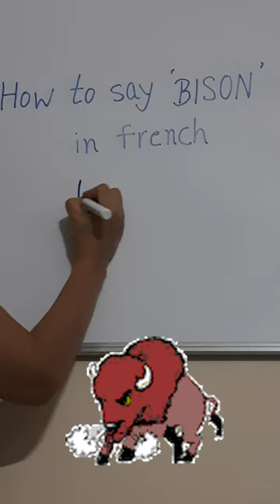How to say 'BISON' in French -Learn French | Onward Academy